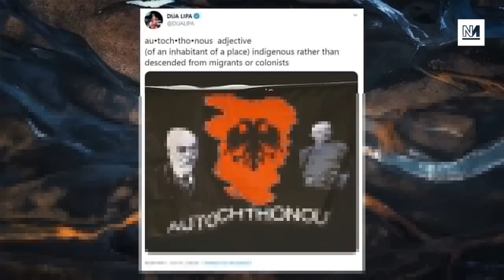Dua Lipa Backs Greater Albania And Ethno-Nationalism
Grammy and Brit-award winning artist has tweeted to her 5.6 million followers what seems to be support for Greater Albiania, an ethononationalist geopolitical concept encompassing Kosovo, Serbia, Montengro, Macedonia and Greece. Michael Walker, Aaron Bastani and Ash Sarkar discuss.